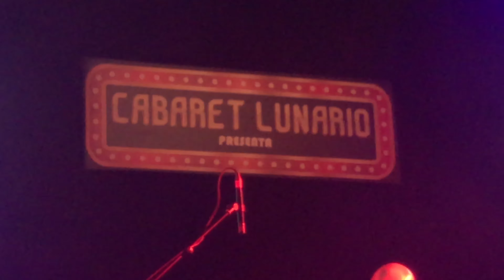Una Noche de Copas - María Conchita Alonso - Cabaret Lunario